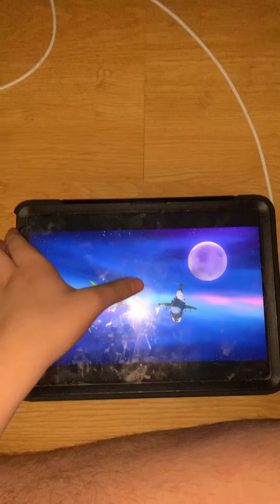The HQ crash 💥 on earth 🌍 UAE 🇦🇪 probably it’s an accident oh 😥 no 👎🏻 probably ￼